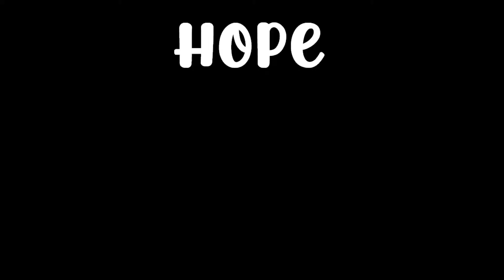DurkChocolate - Twitch Rivals 2021 Highlights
Highlights of DurkChocolate at Twitch Rivals 2021.
Pog shots, Silky skills and hi5's